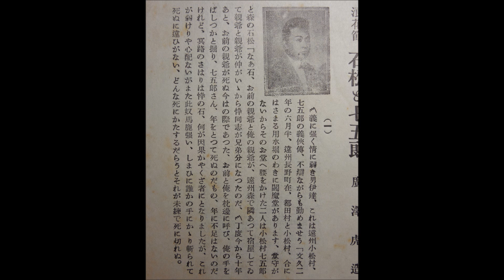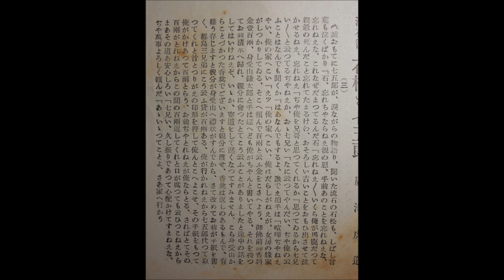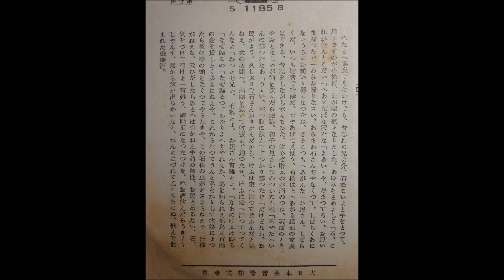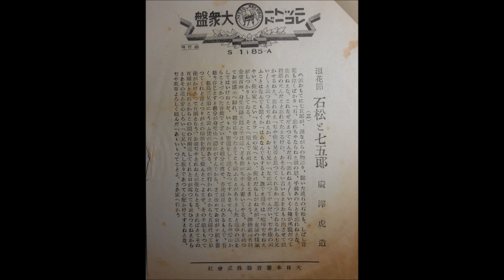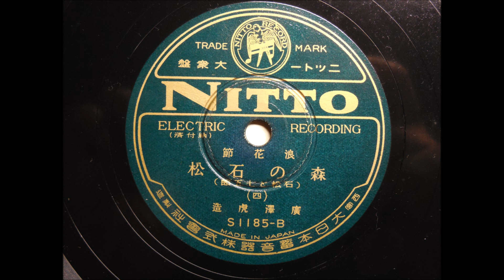広沢虎造 森の石松 石松と七五郎 1ー 4 ニットー盤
ツバメ印　ニットー盤